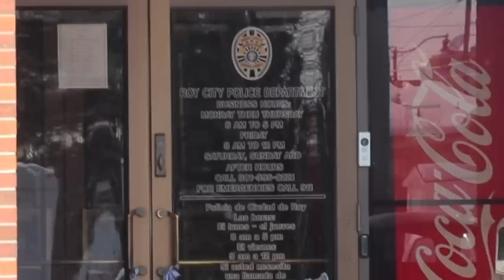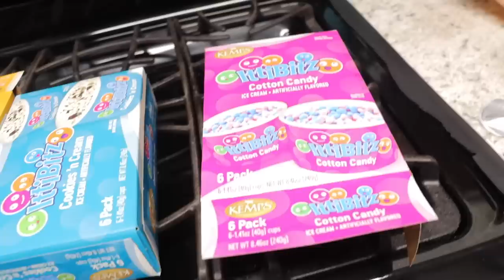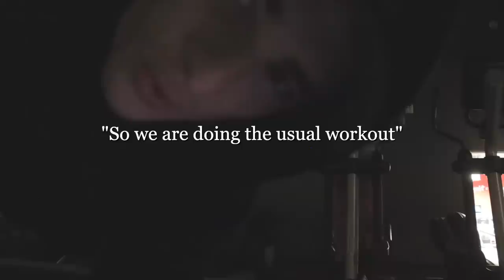I Miss Living With Friends! + Solving A Ticket Issue